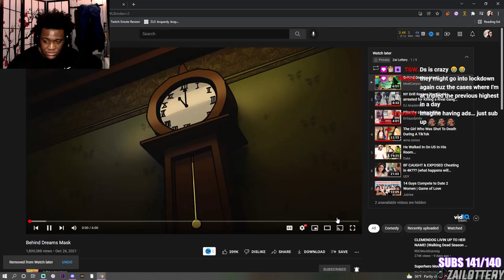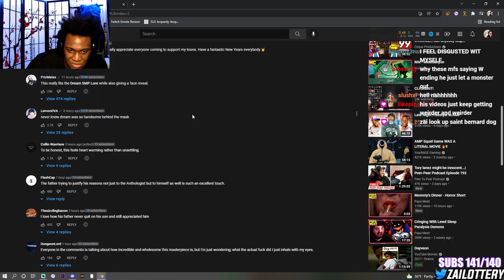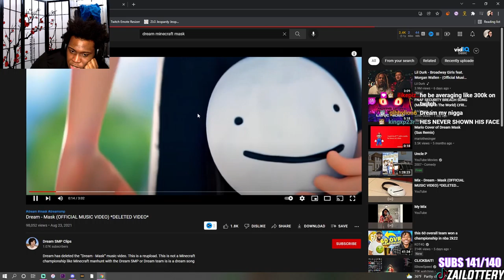THE MONSTERS MINECRAFT CREATES